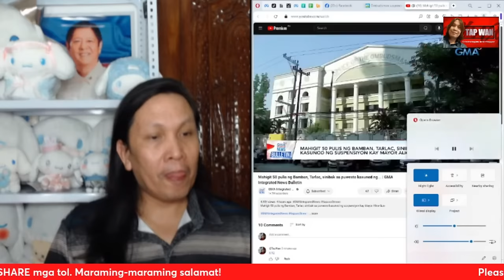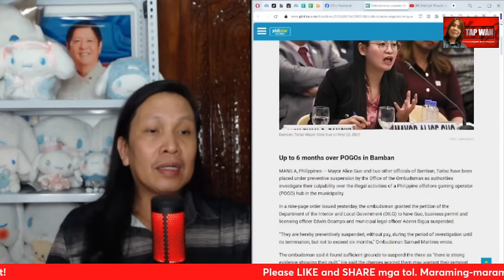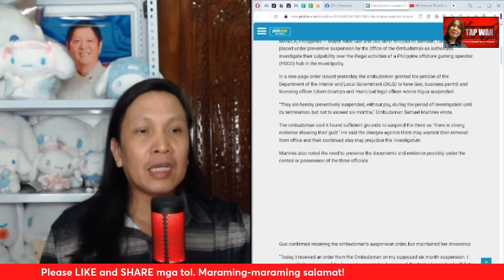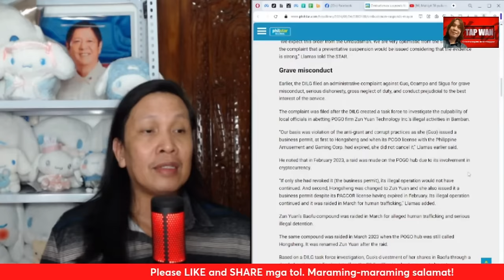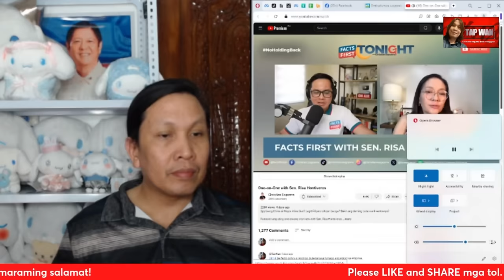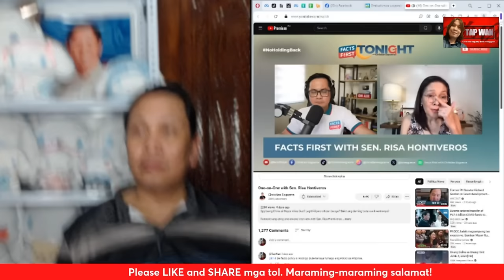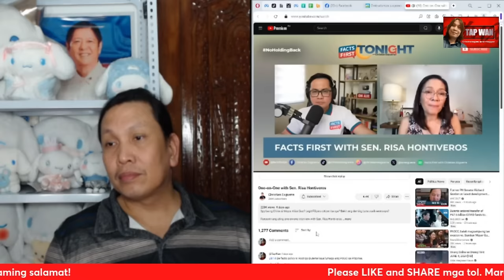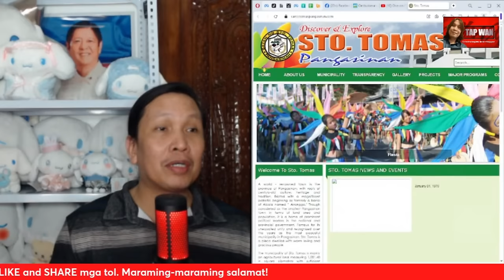MAYOR ALICE GUO, NANINDIGAN NA WALA SIYANG KASALANAN. SINO KAYA YUN SINASABI NI SENATOR JINGGOY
MAYOR ALICE GUO, NANINDIGAN NA WALA SIYANG KASALANAN. SINO KAYA YUN SINASABI NI SENATOR JINGGOY ESTRADA NA DIUMANOY KARELASYON NI MAYOR GUO?